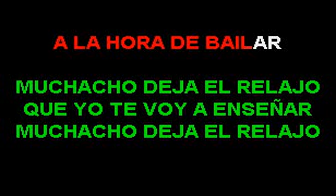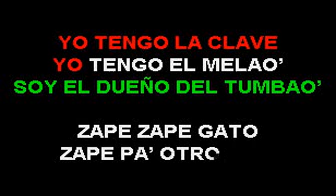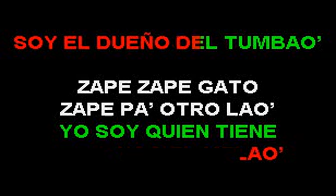DON FRANK TJ EL DUEÑO DEL MELAO SMITH KARAOKE (EL SUPER KARAOKE)